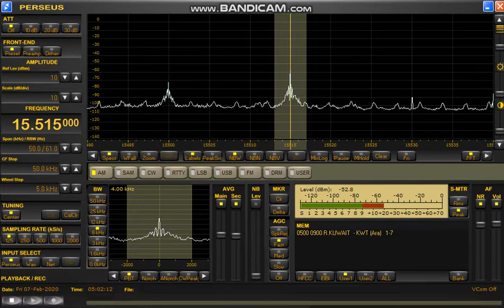15515kHz Radio Kuwait_14:00 JST_02072020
Reception at 05:00 UTC on February 7, 2020 in Yokohama, Japan